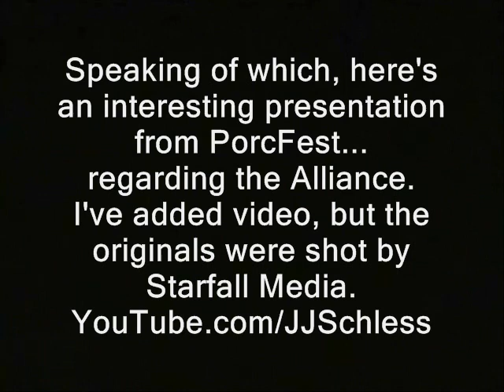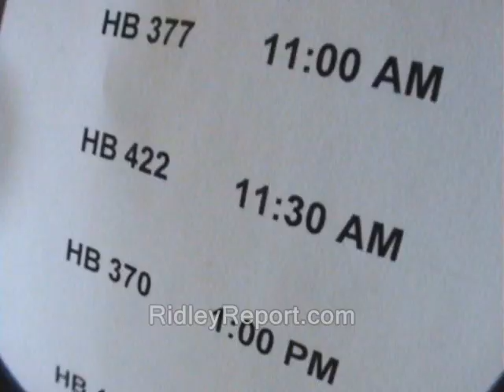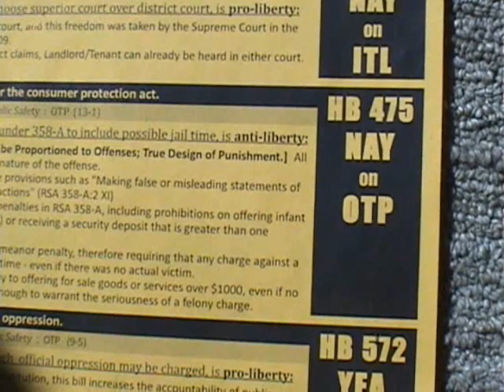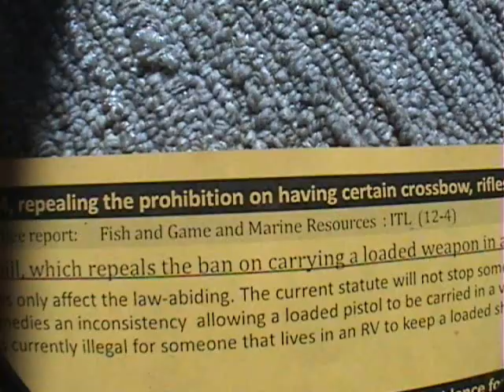NH: Liberty Alliance claims 80% success rate with its "Gold Standard" legislative recommendations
Sponsor - NH: Liberty Alliance claims 80% success rate with its "Gold Standard" legislative recommendations.

"Speaking of which, here are some nice speeches from PorcFest...

liberty alliance new hampshire free state project. nhla libertarians real id ridleyreport gold standard ron paul politics 2012 state house liberty dave ridley report.  elections Creative commons license politicians public domain footage hearings free to use. meetings live free or die you can't fight city hall staters nh raw news video democratic convention.
free state project new hampshire ron paul campaign for liberty public domain footage